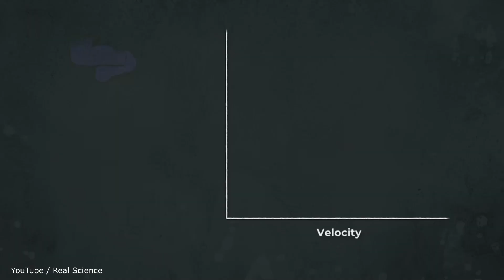NAJSZYBSZE ZWIERZĘTA – Kto jest Najszybszy w Historii Planety Ziemia?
Chcesz wiedzieć, które stworzenia na Ziemi potrafiły osiągać prędkości, które wprawiłyby w zakłopotanie nawet najszybsze maszyny? 🚀💨 W tym filmie zabiorę Cię na niesamowitą podróż po najbardziej ekstremalnych rekordach prędkości w historii życia na naszej planecie. Będzie o dinozaurach, morskich potworach i współczesnych mistrzach sprintu! 🦖🦅
Nie chodzi tylko o bieganie – to kwestia przetrwania, walki i doskonałego przystosowania się do natury. Zobaczysz, kto osiągnął zawrotne prędkości i… kto zaskoczy Cię najbardziej! Od niesamowitych uderzeń Mantis Shrimpów, przez szybujące sokoły, aż po błyskawiczne gepardy. 🐆💥 Ale uwaga – ta lista to tylko mały fragment prawdziwej prędkości w świecie zwierząt. Szybkość w przyrodzie to nie tylko liczby, to prawdziwa sztuka bycia pierwszym! 🏃‍♂️💨 Gotowy na wyścig? 😉 Do zobaczenia!

📅 Nowy odcinek już w piątek - nie przegap!
👍 Jeśli podobał Ci się film, daj łapkę w górę i zostaw komentarz.
🔔 Kliknij dzwoneczek, aby być na bieżąco z naszymi nowymi.

Twórca kanału nie przypisuje sobie praw autorskich do materiałów użytych w filmie. Wykorzystane treści służą celom edukacyjnym, ilustracyjnym oraz lepszemu zobrazowaniu omawianego zagadnienia, zgodnie z zasadami dozwolonego użytku, lub pochodzą z platform udostępniających darmowe zasoby. Wykorzystane przeze mnie fragmenty wideo i grafiki należą do ich prawnych właścicieli i zostały wykorzystane zgodnie z prawem cytatu (art.29 ust.1 ustawy o prawie autorskim i prawach pokrewnych z 4 lutego 1994 r).